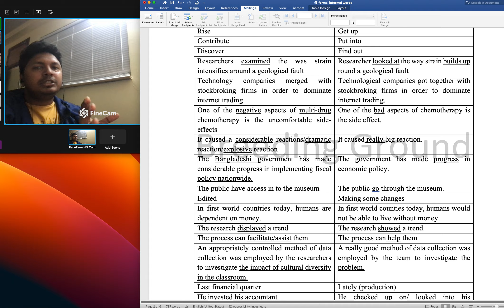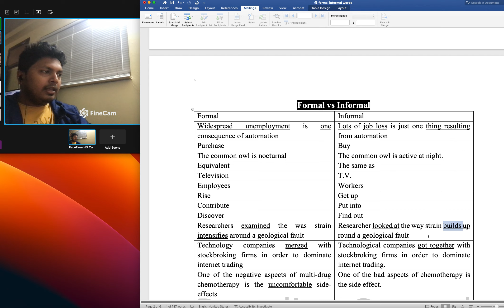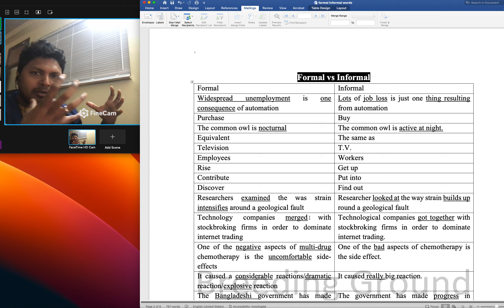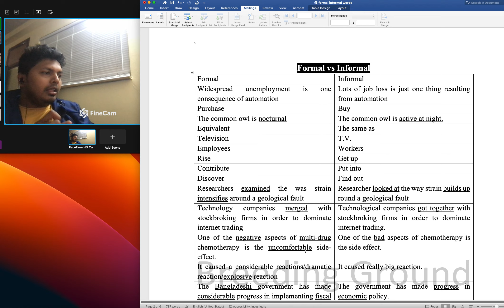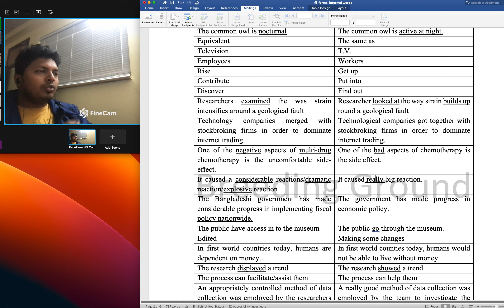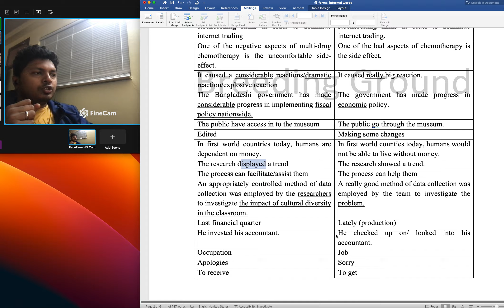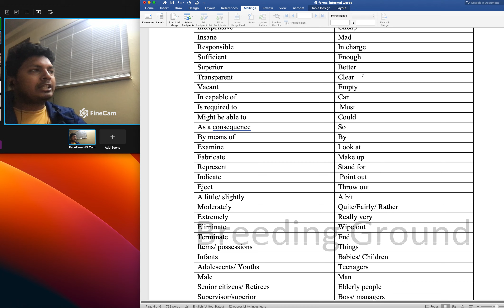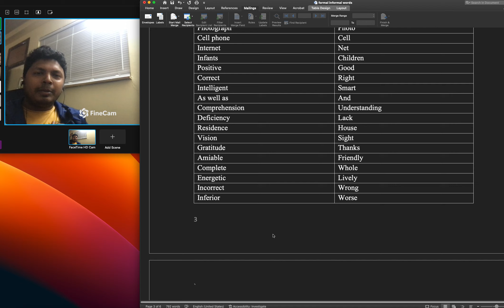You can get band score 7/6 in Writing - just Apply this easy lesson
What is Formal Word? When to use it, Specifically where and how to use it? What is the role of Parts of Speech? How to use it easily ? How to keep sentences short in order to avoid deducting marks?

IELTS Writing is one of the most important modules for both University Admissions and Visa. If not the all, most Universities want at least 6 in Writing module. There are few easy  and magical lessons, strategies to be applied in order to ensure a good band score. I have shared and taught one of them in this video., I hope it will benefit you for sure.

Get Connected with me personally on .